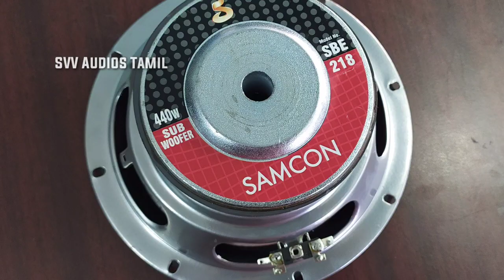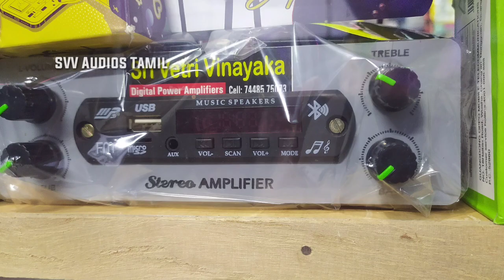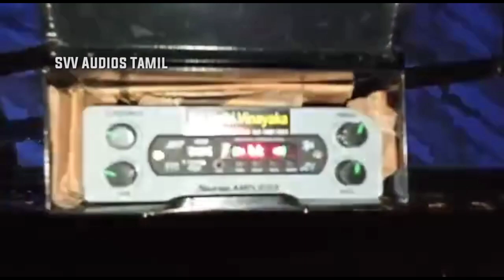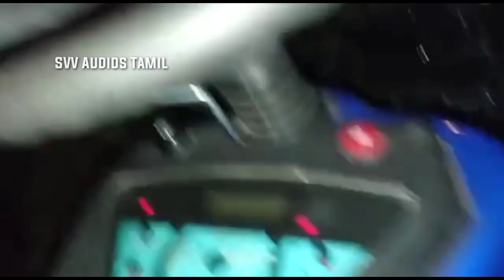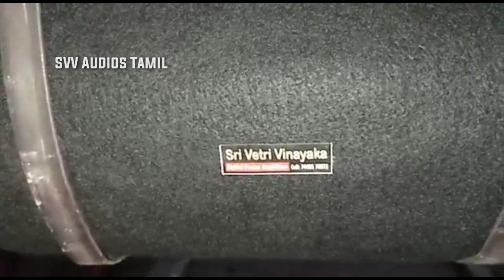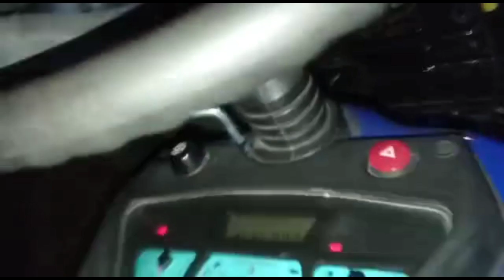Euro Powertrac Tractor 2.1Music System Fitting குறைந்த விலையில் SVV Audios Tamil| Assembly BassTube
HI
                              WELCOME TO
                         S.V.V AUDIOS TAMIL

                 •Home,Gym,Office,Company
                 •Home,Gym,Office,Company
                 •Car,Tata's,leyland
                 •Bus, Lorry, Coach van

                        Sub Power Amplifiers
      2.0-1-2,4.1-2,5.1-2,6.1-2,7.1-2Assembling..